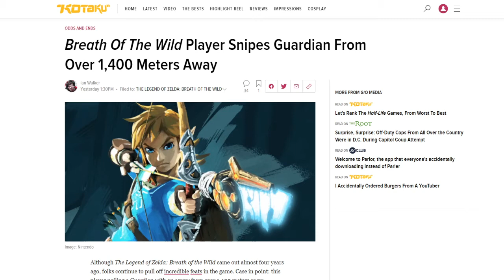Thom's Amazing Meaningless Beef Jerky Vlog Ep56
Since this coronavirus disruption started, I've been hosting this vlog to eat beef jerky and talk to you on the internet.

I'm not a food critic, so the beef jerky part is silly and pointless.    But this vlog has let me explore some fun ideas with you, especially regarding game design.  And I plan to keep doing it.

Today I talk about players who set and achieve thier own goals in video game..  I receive happy anniversary's from folks, and I eat some Oberto Teriyaki jerky.